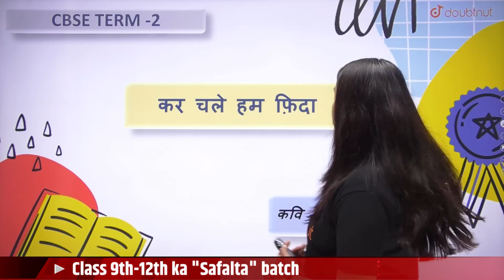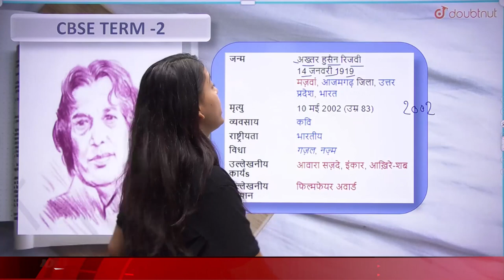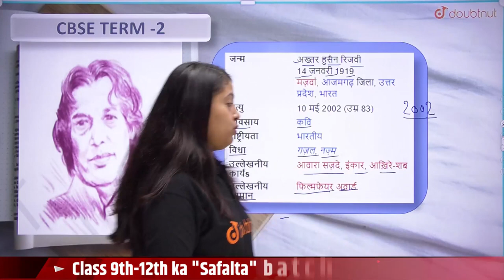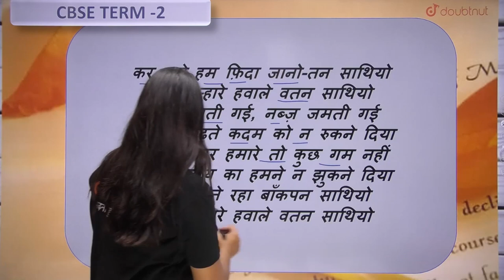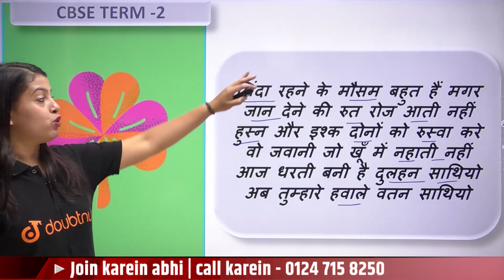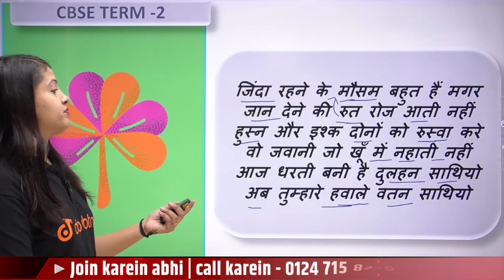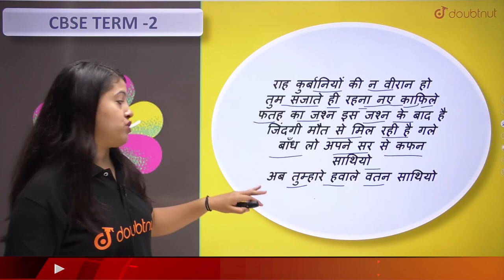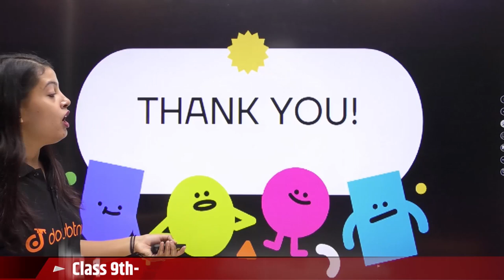CBSE Term 2 | Class 10th | Hindi | कर चले हम फ़िदा (कैफ़ी आजमी ) | गीत (कविता ) | Doubtnut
📌Es Video me Ma'am aaplog ko  " Class 10th Hindi  कर चले हम फ़िदा (कैफ़ी आजमी )  गीत (कविता ) ke baare me padhayengi jo aapke board exam me help karega ".

👉 Have Any Query? Ask Us.